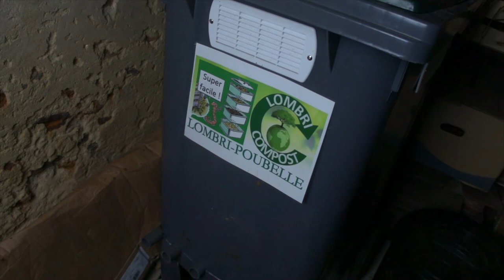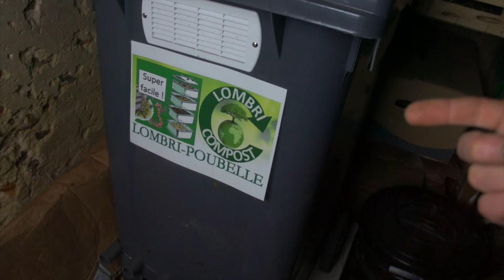Préparation de la récolte dans la lombripoubelle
Lombricomposter dans une poubelle c'est très bien. Pendant des mois et des mois, vous avez rempli consciencieusement votre poubelle, le tas monte lentement beaucoup trop lentement, c'est affligeant de lenteur. Pendant un an, vous ne voyez pas l'ombre d'un soupçon de compost sortir de la boite. Frustration dites vous ? Le mot est faible. Vous remplissez 10 cm de déchet, 1 mois plus tard il en reste 2 cm de compost. Pour remplir les 60 cm avec du bon lombricompost, il faut remplir l'équivalent de 3 mètres de déchets. Pff, vous parlez d'une paille.
Et puis un jour, ça y'est ! Hourra, vous allez pouvoir récolter votre compost. En plus, le printemps approche et votre potager ne dirait pas non si on lui donnait quelques bonnes poignées de ce fertilisant régénérateur de sol.

Seulement voilà, il y a un petit hic ! Vous avez mis une couche de carton importante au niveau des tubes au dessus de la zone de récolte, pour laisser le temps au compost d'arriver et se mettre en place. Va-t-elle s'enlever ? La réponse dans cette vidéo. Bonne lecture et surtout, à vos commentaires !